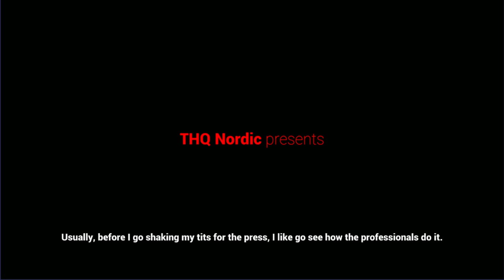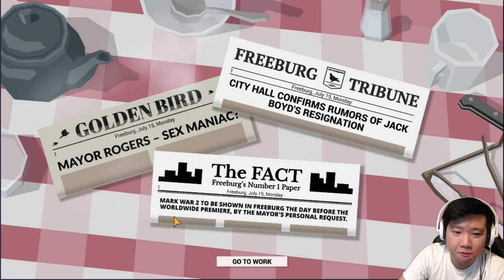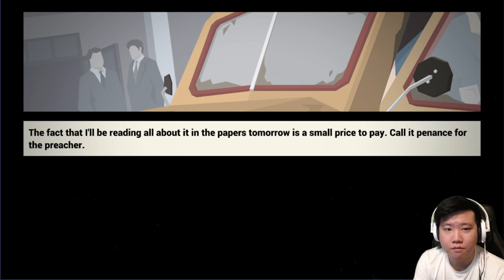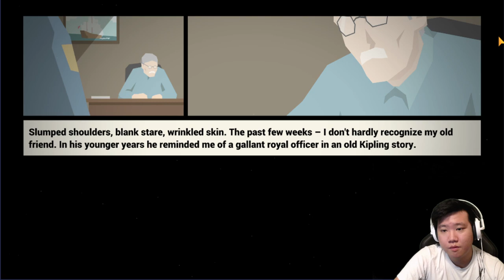I'm Going to Arrest You | This is The Police Ep. 1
This is the police is a decision base game, make a mistake and suffer the consequences. I think this is about $7 on the app store, I have the google play unlimited download of games so that is a bout $5 i think.